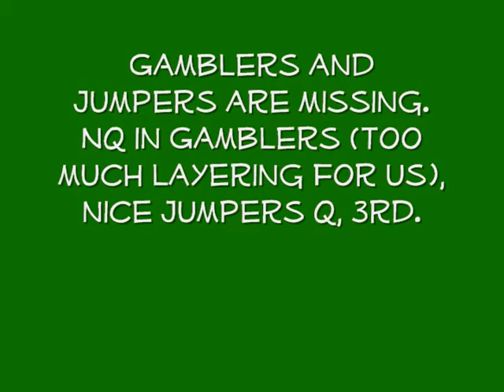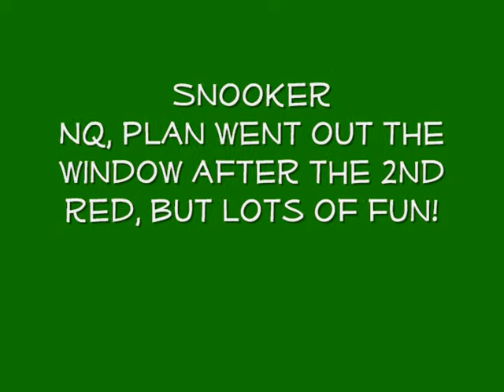Vic Happy Dog 5-2-10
Some really good stuff and some naughtiness...